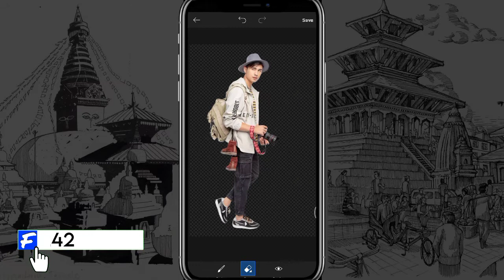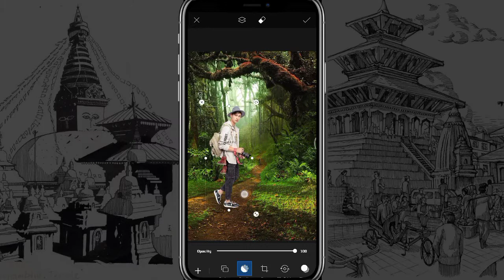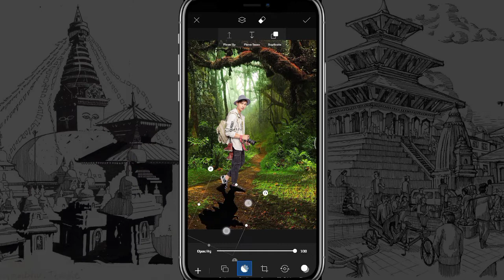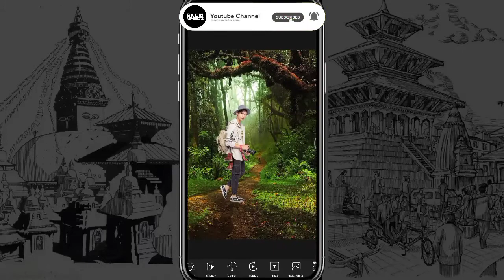picart 2021 😱 change background in 1 min || very easy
All rights hi guys what's everybody it's your boi manozsaud
Welcome back in me new another  editing video
This video about how to change_background in just 1 min
And add new background in PicsArt2021

Video_highlights
00:09 intro
00:22 first choose
00:25 crop and background remove
01:14 background removed
01:15 removed background save in phone
01:16 choose jungle background photo
01:22 add removed background
02:06 adjust duplicate photo three time same to same
03:03 crop editing photo and save
03:13 editing finishing

🔰This background music
🔰 personally my favourite❤️
🔰 background music link 🔽

🔰Tiktok viral Holi photo editing 2021|| in Nepali language

🔰 NOTE: Some Images, Musics, Videos, Graphics are shown in the video May be copyrighted to respected owners.